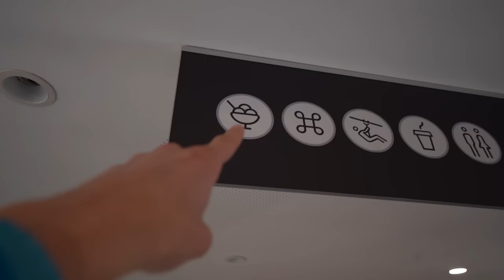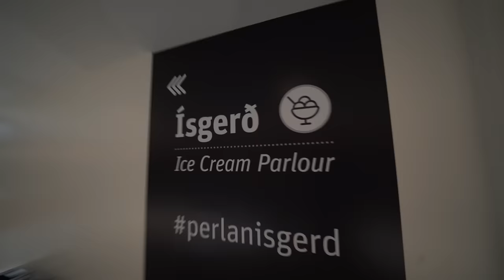Naar ijsland Vliegen Voor Een ijsje...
In deze video vliegen wij naar Ijsland om daar een ijsje te halen...